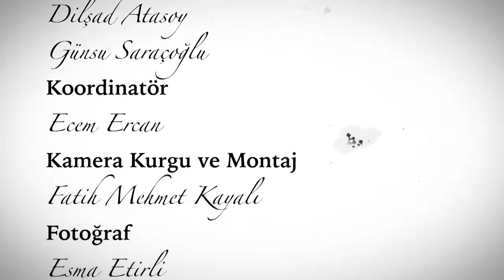Beyaz Tuval 68.Bölüm Gülveli Kaya